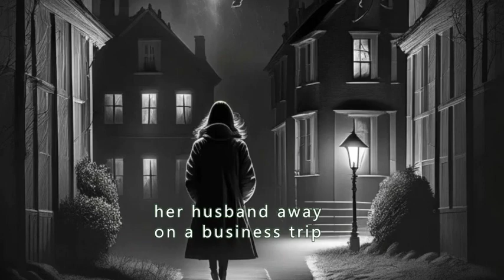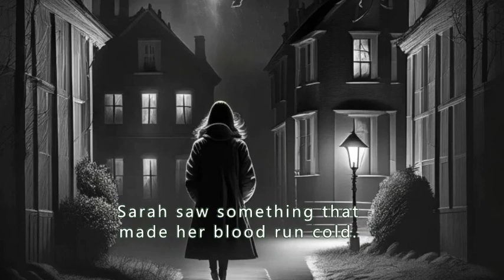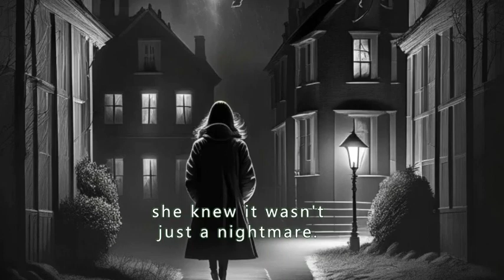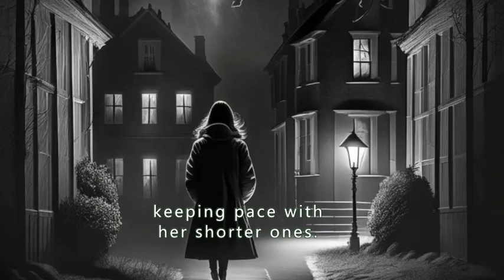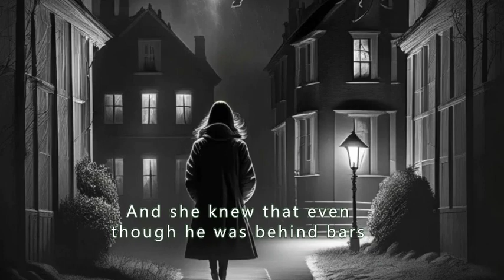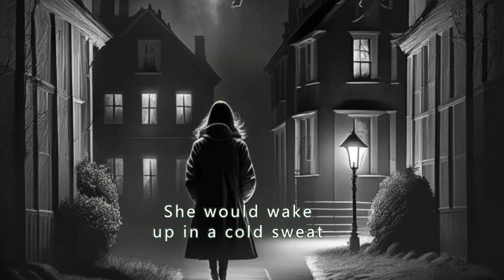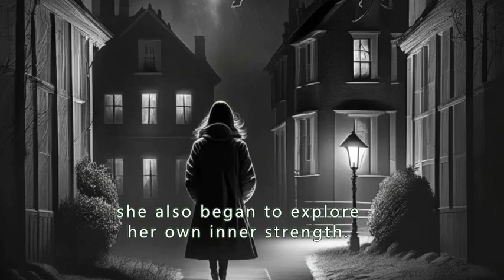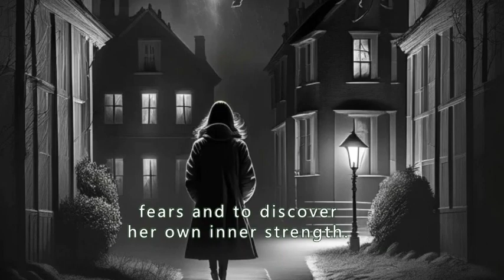Stalked In the Night Alone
It was a dark and stormy night. The rain was coming down in sheets, pounding against the roof and windows of the old Victorian house. Inside, Sarah huddled under a blanket, trying to block out the sound of the storm. She was alone in the house, her husband away on a business trip, and she couldn't shake the feeling that someone was watching her.As the night wore on, Sarah's nerves began to fray. Every creak and groan of the old house made her jump, and every shadow seemed to hold a hidden threat. She tried to distract herself by reading, but the words on the page blurred together, and she found herself staring out the window into the darkness.Suddenly, she heard a sound. It was faint at first, but then it grew louder - a scratching sound, coming from the other side of the room. Sarah's heart raced as she looked around, trying to locate the source of the noise. Was it a rat, or something worse?She got up from the couch and cautiously made her way to the other side of the room. The scratching sound continued, growing louder and more insistent. Sarah felt a chill run down her spine as she realized that the sound was coming from the front door.Her first thought was to call the police, but then she remembered that her cell phone was upstairs, and she didn't want to risk leaving the safety of the living room. Instead, she grabbed a heavy candlestick from the mantle and made her way to the door.With shaking hands, she unlocked the deadbolt and slowly pulled the door open. There was no one there, but the scratching sound continued, coming from somewhere just out of sight. Sarah stepped out onto the porch, holding the candlestick high, and looked around. The rain was still pouring down, making it hard to see anything beyond a few feet.Suddenly, there was a flash of lightning, illuminating the front yard for a split second. And in that brief moment, Sarah saw something that made her blood run cold.There, standing at the edge of the yard, was a figure - tall and thin, with long arms and legs. It was dressed in a ragged cloak, and its face was hidden in the shadows of a hood. But what chilled Sarah to the bone was the fact that it was holding something in its hand - something that glinted in the light of the lightning bolt.Sarah's mind raced. Was it a weapon? Was it coming for her? She wanted to run back inside and lock the door, but her feet seemed rooted to the spot. She watched in terror as the figure took a step forward, then another, and another.As it got closer, Sarah could see that the thing in its hand was a knife - a long, wicked-looking blade that glimmered in the darkness. The figure was now only a few feet away, and Sarah could see the blade glinting in the rain.And then, just as suddenly as it had appeared, the figure vanished. Sarah was left standing alone on the porch, holding the candlestick and trembling with fear.For a long time, she stood there, trying to make sense of what had just happened. Had it been a trick of the light? A figment of her imagination? Or had there really been someone - or something - out there, watching her in the darkness?Eventually, Sarah made her way back inside and locked the door behind her. She didn't sleep at all that night, instead spending the long hours watching the door and listening for any sound that might indicate the figure had returned.But when morning came, there was no sign of the strange figure. The rain had stopped, and the sun was shining.